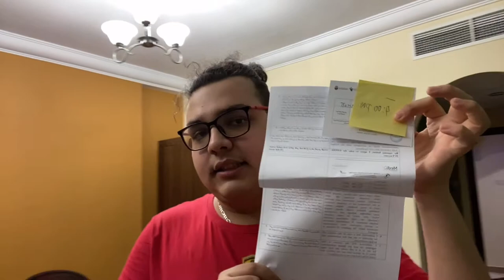COVID VACCINE VLOG dose 1| my experience & side effects!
COVID VACCINE VLOG dose 1| my experience & side effects!Hope you enjoyed the video! :) Thanks 4 watching!!